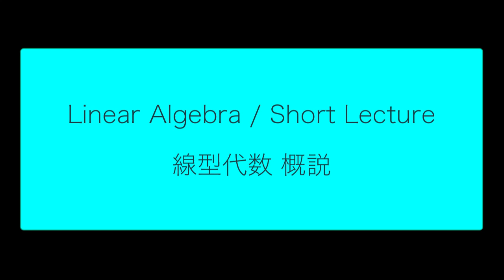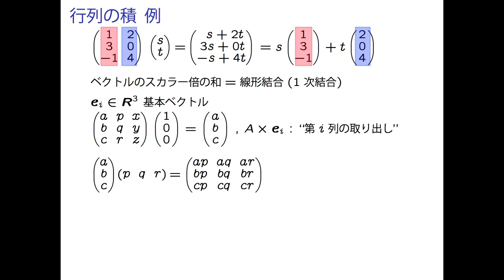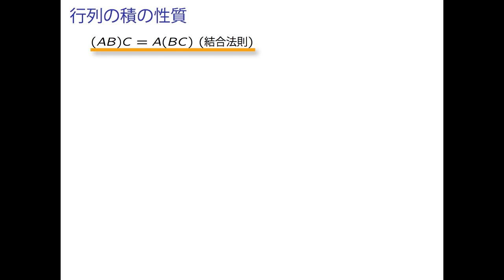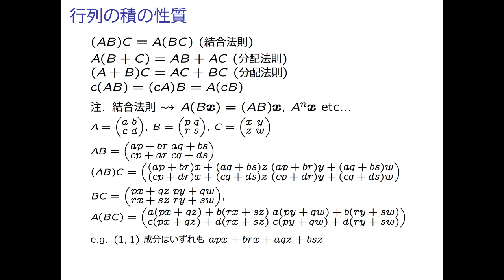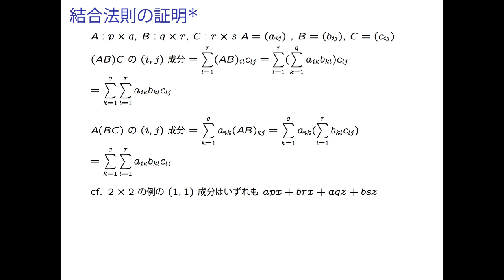LA1 2 01 VecMat 05